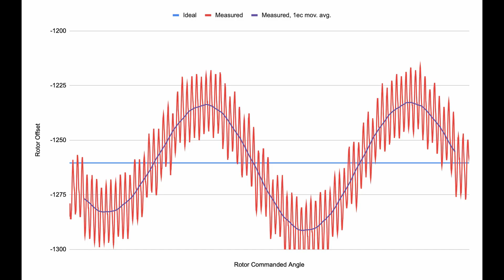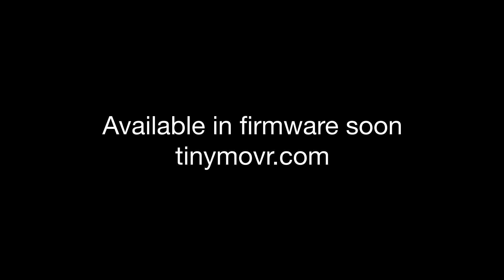Tinymovr Eccentricity Compensation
This video demonstrates a new feature of the Tinymovr firmware, which allows position errors due to encoder magnet misalignment (or other factors affecting encoder position accuracy) to be identified and compensated for.

The result is a more precise positioning and smoother running at high angular velocities.